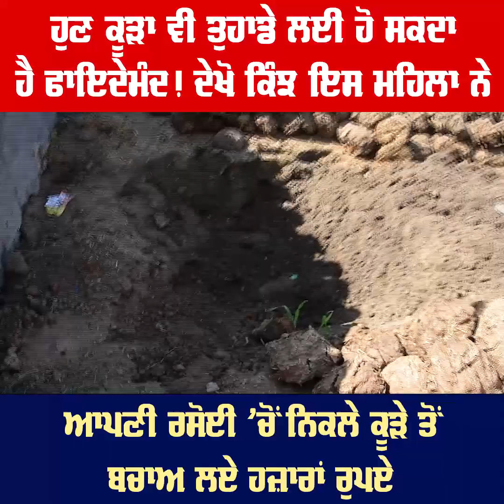ਦੇਖੋ ਕਿੰਝ ਇਸ ਮਹਿਲਾ ਨੇ ਆਪਣੇ ਰਸੋਈ 'ਚੋਂ ਨਿਕਲੇ ਕੂੜੇ ਤੋਂਬਚਾਅ ਲਏ ਹਜ਼ਾਰਾਂ ਰੁਪਏ!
ਹੁਣ ਕੂੜਾ ਵੀ ਤੁਹਾਡੇ ਲਈ ਹੋ ਸਕਦਾ ਹੈ ਫਾਇਦੇਮੰਦ!
ਦੇਖੋ ਕਿੰਝ ਇਸ ਮਹਿਲਾ ਨੇ ਆਪਣੇ ਰਸੋਈ 'ਚੋਂ ਨਿਕਲੇ ਕੂੜੇ ਤੋਂ
ਬਚਾਅ ਲਏ ਹਜ਼ਾਰਾਂ ਰੁਪਏ!